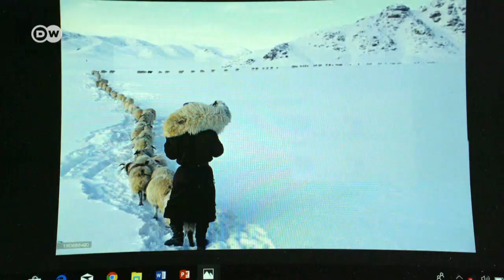Weidemanagement in der mongolischen Steppe | DW Deutsch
Steppen bis zum Horizont: Die Weideflächen sind das wichtigste Kapital der Mongolei und sichern vielen Hirtenfamilien ihr Einkommen. Doch es gibt zu viele Tiere, Weiden sind deshalb ausgelaugt, die Tiere finden zu wenig gutes Futter. Wie kann die Steppe überleben?